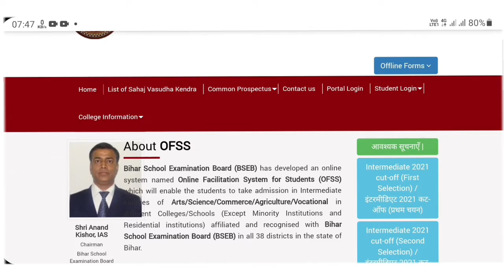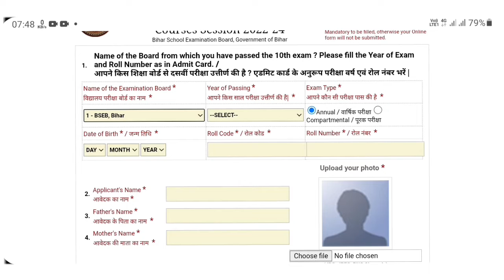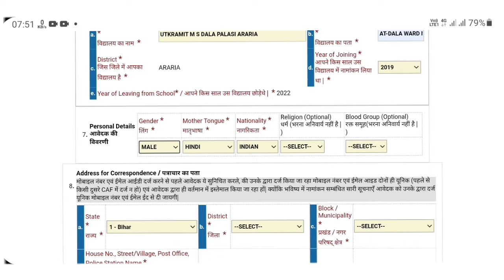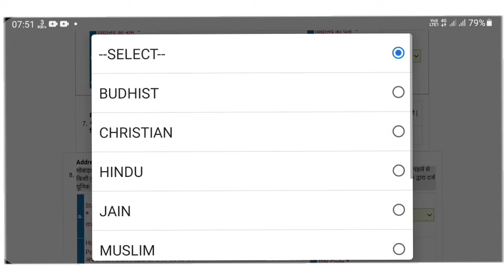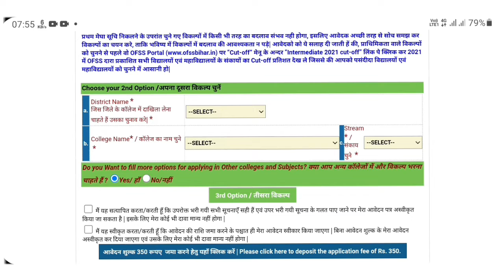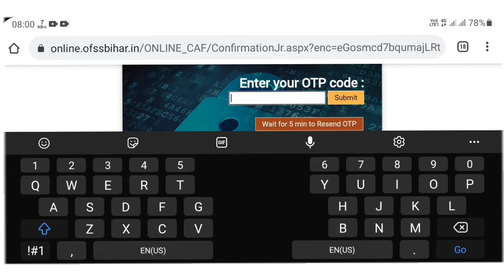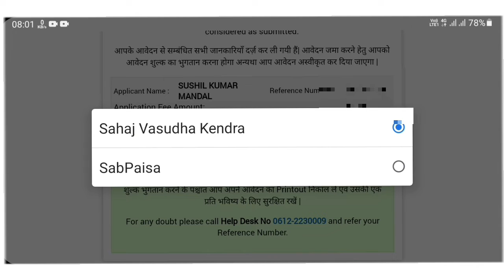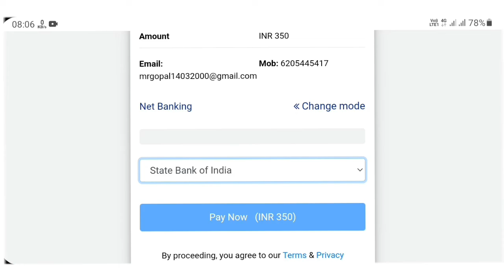Bihar 11th Admission Online Form 2022 Kaise Bhare |How to fill OFSS Inter Admission Online Form 2022